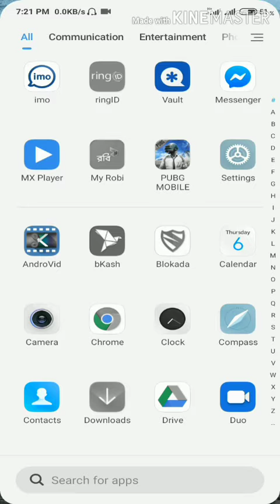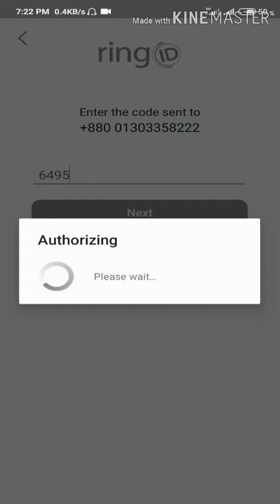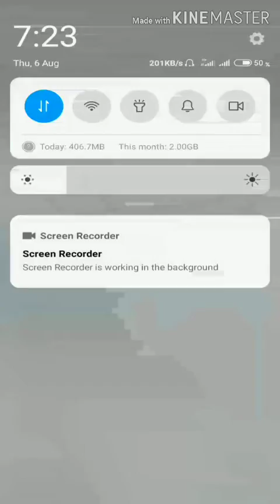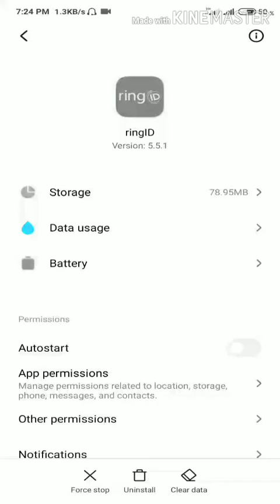রিং আইডি থেকে ইনকাম করার সহজ উপায়,দিনে ৫০০/৬০০ টাকা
যদি বুঝতে সমস্যা হয় কমেন্ট জানাবেন, সামাধান দিয়ে দিব,